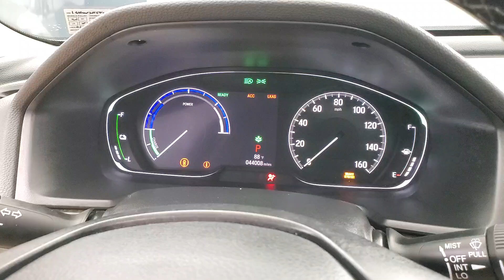2020 Honda Accord Hybrid EX-L SUNROOF MEDIA SCREEN BACK-UP CAMERA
STOCK# 000587
2020 Honda Accord Hybrid EX-L White